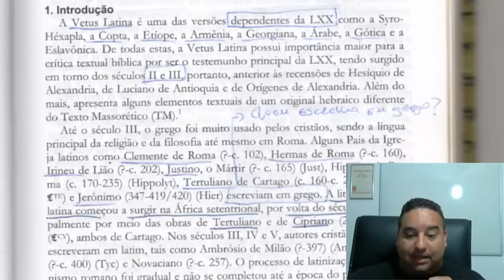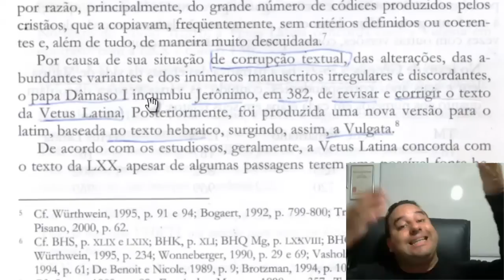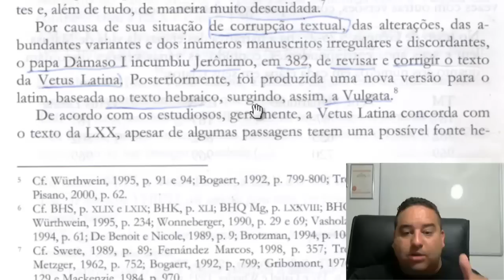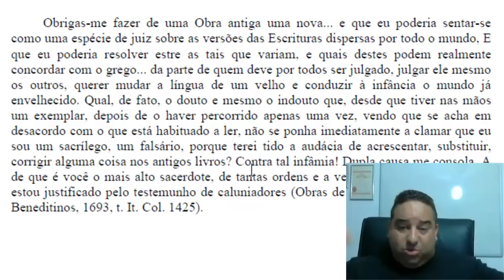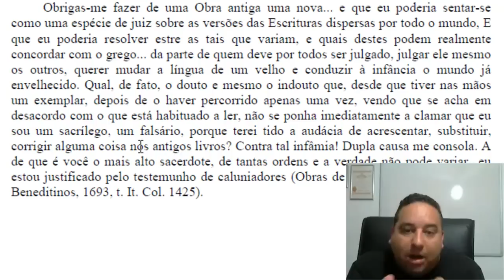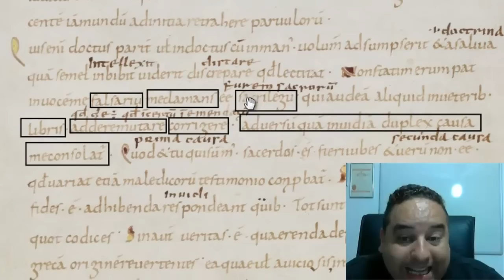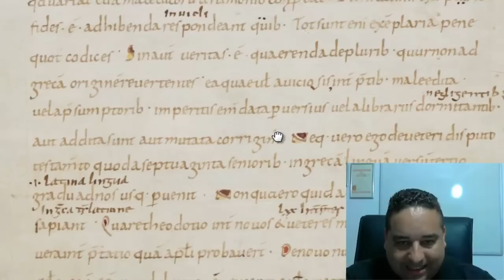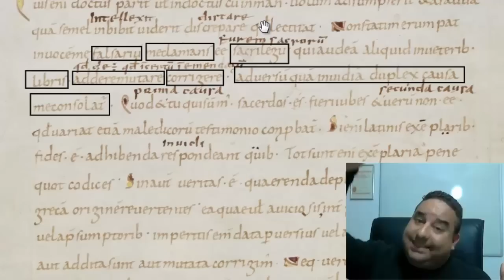Jerônimo adulterou a Bíblia? Professor Fabio Sabino